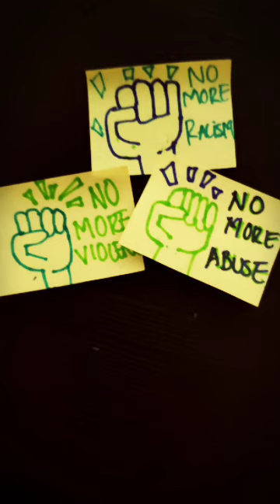Protestas vlog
Descansé en paz GeorgeFloyd y que la desigualdad, racismo, abuso de poder no se siga destruyendo la integridad de las personas ni el patrimonio de las personas trabajadoras.